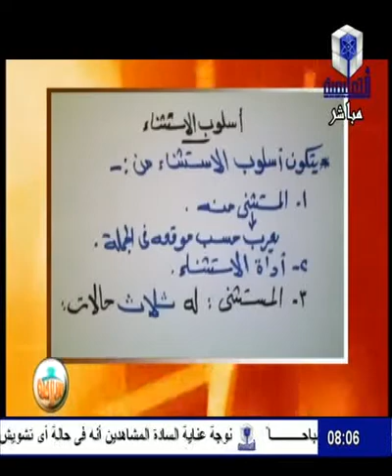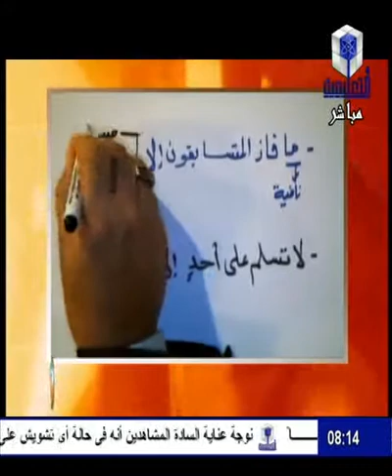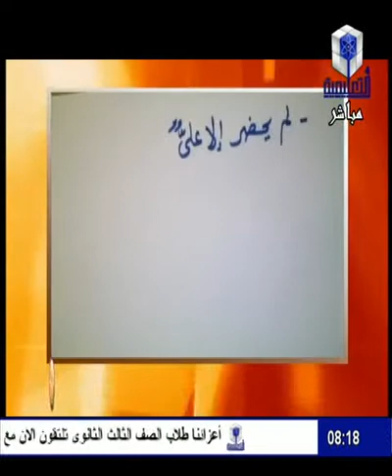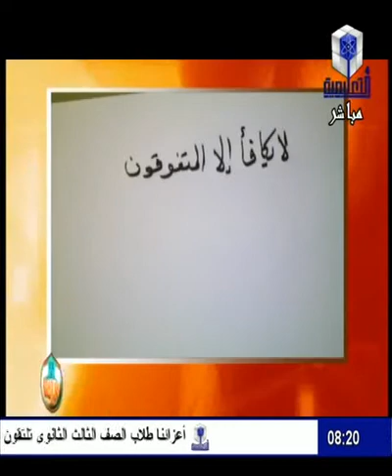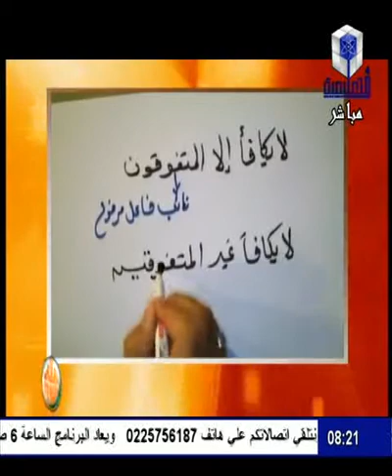ثورة في عالم النحو والأستاذان الكردي وزكي .. والمستثنى